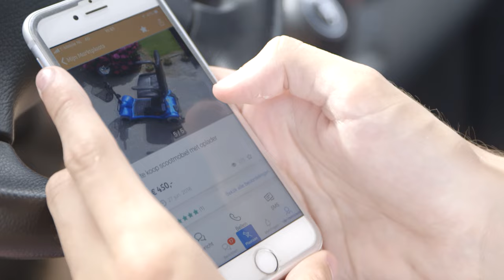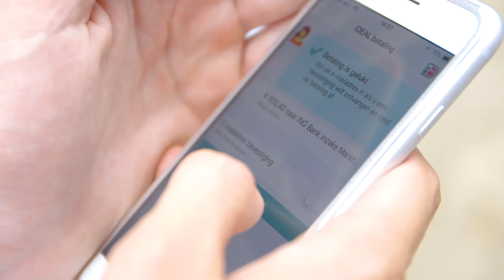SNELSTE VOERTUIG KOPEN VOOR 500,- VIA MARKTPLAATS | DIKSTE DEALER #4 met GIO LATOOY | Kalvijn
Deze video bevat een betaalde samenwerking met Marktplaats. Deze vermelding is onderdeel van de Social Code: YouTube. Voor meer informatie, ga naar